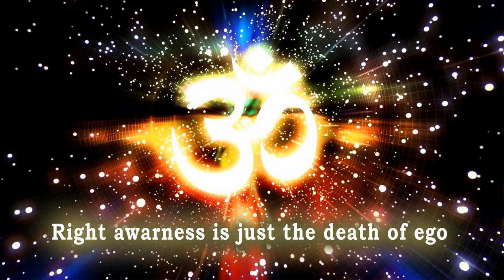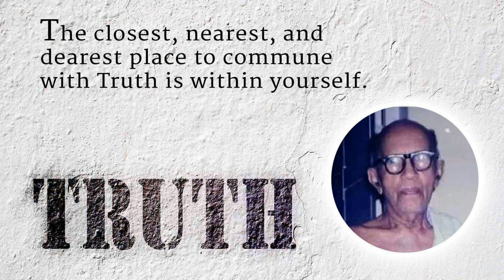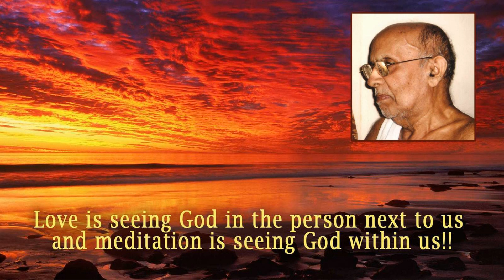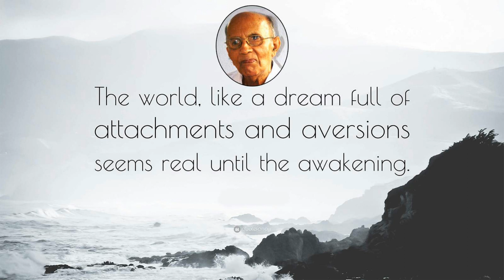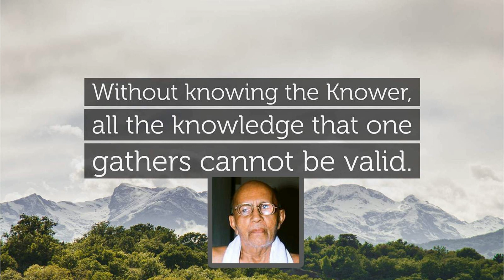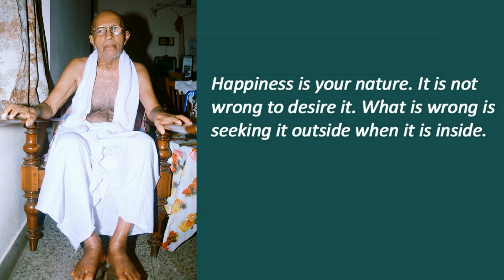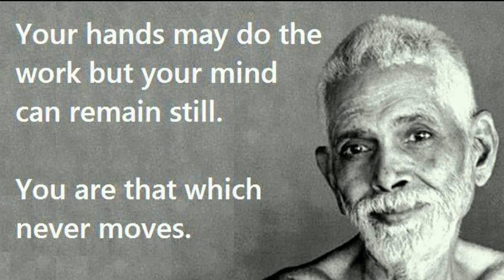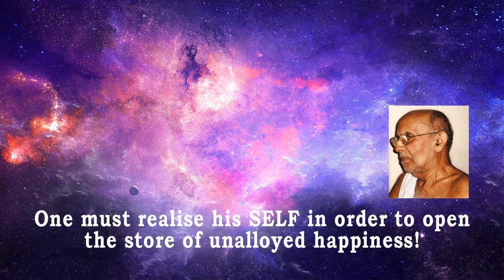Manisha Panchakam - 5 by Nochur Venkataraman | Balakrishnan Nair Sir Anusmaranam 2016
Manisha Panchakam - 5 by Sri Ramanacharanatirtha Nochur Venkataraman | Balakrishnan Nair Sir Anusmaranam 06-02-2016 at Gandhari Amman Kovil, Trivandrum